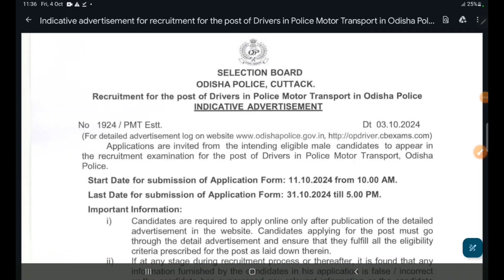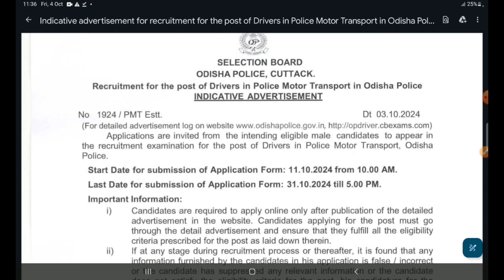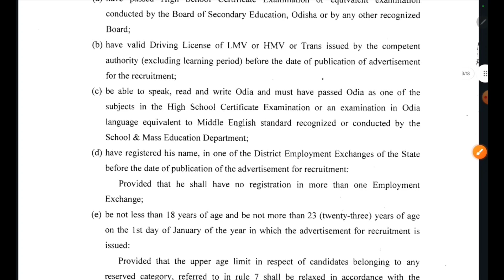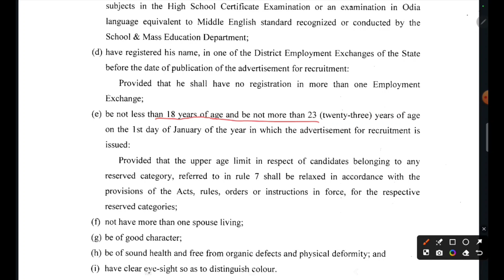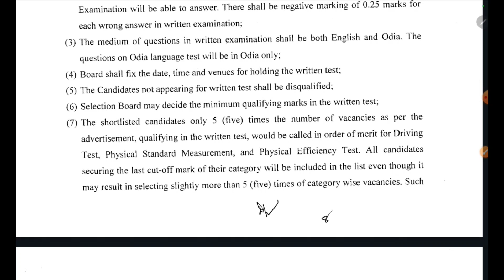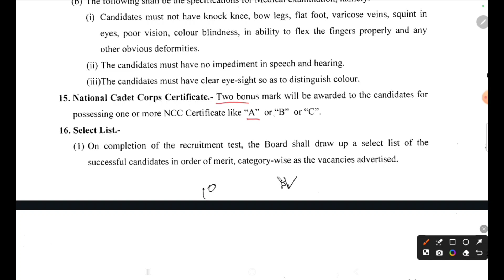ଓଡ଼ିଶା ପୋଲିସ୍ ଡ୍ରାଇଭର ପଦବୀ ୪୦୫ !! Odisha police PMT Vacancy Notification out full details 2024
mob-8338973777